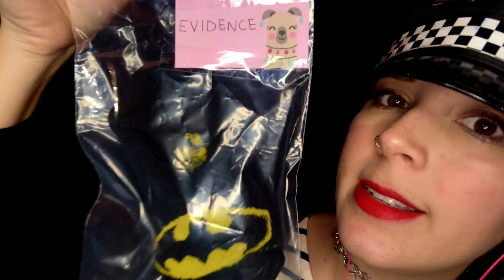👮ASMR👮 Interrogation Roleplay - Italian Accent - Soft Spoken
Sssssh...I am the one asking questions. So, do you know why you are here? Well, there is a missing snail case and I need to interrogate you. Let's start from your name...(keep reading)
Ciao everyone! Thanks for all the love you are showing me every day...I have no words (Italian or English) to express my gratitude. The only thing I can do is keep creating content for you...so I hope you'll enjoy this roleplay ♥️ Love you

💓 ScottPensFan66

EQUIPMENT
📹Camera: iPhone X
🎙️Mics: Tascam DR-05 / HyperX Quadcast

👉ATTENZIONE: **Questo video è stato creato solo per rilassare o intrattenere. Non può sostituire nessuna cura professionale. Se stai manifestando dei problemi psicologici, ti prego di consultare il tuo dottore e considerare di vedere un terapista. Ti mando anche un sacco di amore, con la consapevolezza che puoi e dovresti stare meglio***👈

Ciao everyone! I'm Elisa and I started doing ASMR videos just for fun and passion about 4 years ago. In June 2020 I lost my job due to the pandemic and - since I had more free time- I started posting regularly on my YouTube channel. I found it extremely life-saving for me. The joy of creating and the love of the people who watch my videos are a source of great happiness. My subscribers make me feel important and helpful, and that's amazing. They are a safe haven for me. I hope to never disappoint them. (Pssss...you know who you are...love you all)

Ciao a tutti! Mi chiamo Elisa e ho iniziato a fare video ASMR circa 4 anni fa, come hobby. A giugno 2020 ho perso il lavoro a causa della pandemia e, dal momento che avevo più tempo libero, ho iniziato a postare regolarmente sul mio canale YouTube. Questa cosa mi ha praticamente salvato la vita. La gioia nel creare e l'amore delle persone che guardano i miei video sono una fonte di grande felicità. I miei iscritti mi fanno sentire importante e utile, ed è meraviglioso. Sono un porto sicuro per me. Spero di non deluderli mai. (Pssss...voi sapete chi siete...vi amo tutti)

XOXO